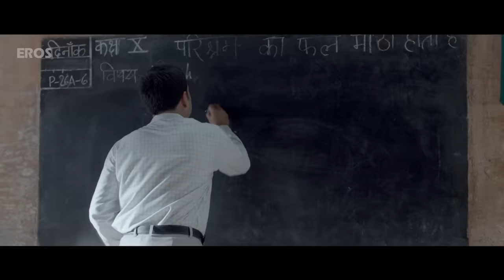Nil Battey Sannata Full Movie Scenes | Swara Bhaskar Movie Scene | Pankaj Tripathi Movie Scene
Watch Swara Bhaskar, Ria Shukla, Ratna Pathak, Sanjay Suri, and Pankaj Tripathi starrer 'Nil Battey Sannata' movie scenes.

Movie: Nil Battey Sannata
Cast: Swara Bhaskar, Ria Shukla, Ratna Pathak, Pankaj Tripathi, Sanjay Suri
Director: Ashwiny Iyer Tiwari